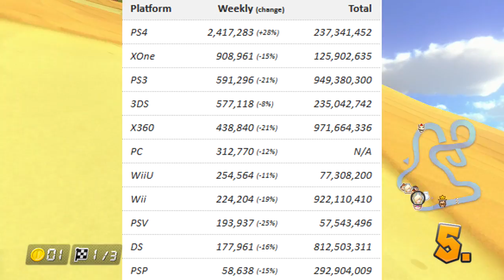Let`s play Mario Kart 8 Part 185 NX Release bekannt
- Software Charts 16.4.
- Hardware charts 16.4.

- Konzeptzeichnung zu kirby planet robobot
- Pokemon Verteilung Zygarde & Darkrai
- Kritik an mirror's edge catalyst
- sword art online hollow realization neuer Trailer,Japanischer Release, japanischer Box, Strea und Philia ankündigung

- sword art online ordinal scale kommt in die deutschen Kinos
- Nintendo verkäufe zu den Amiibos und Wii U
- animal crossing und Fire Emblem ISO Games angeküdigt
- Zelda Wii U Verschoben
- NX Release